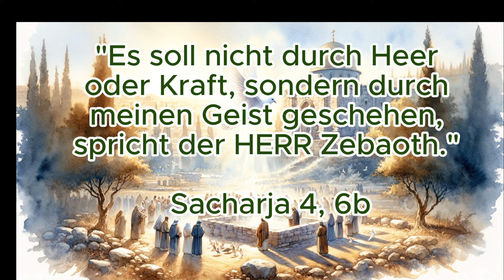Ohne den Heiligen Geist läuft nichts - Impuls für die Woche - Mai 2024 (3) von Pastor Bernd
Hier kann man eine Auslegung zum sogenannten Wochenspruch finden. Es ist ein Vers aus der Bibel, welches einen durch die laufenden Woche begleiten soll. In dieser Woche geht es darum: Ohne den Heiligen Geist läuft nichts